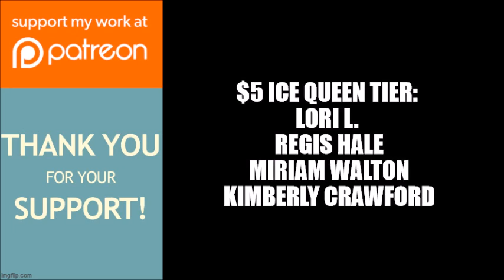Tyler Perry's The Oval | Episode Review: "The Godfather"